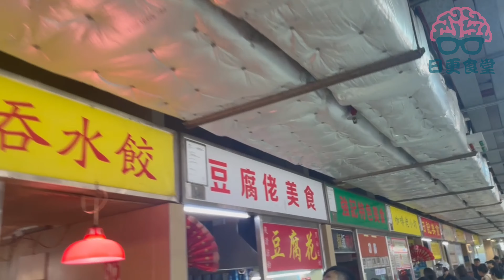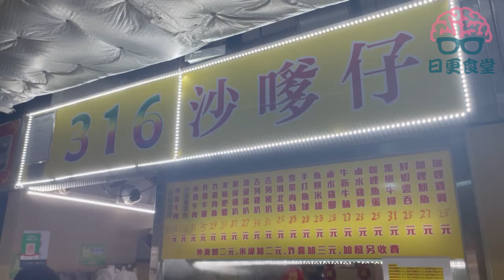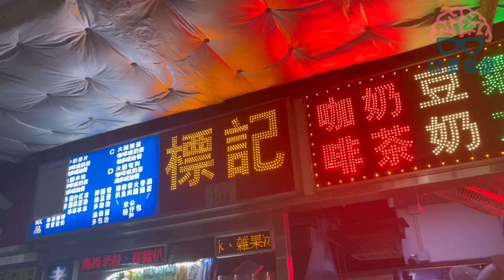🔴平民街坊美食廣場！熟食中心有啲咩食？又係正係得牛雜？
大家好，週末放假又冇北上，唔想食茶記同老麥，仲有咩食好？
今日同大家走訪一下街坊心中既美食廣場啦！大家睇完記得比個LIKE 同FOLLOW一下我地啦！